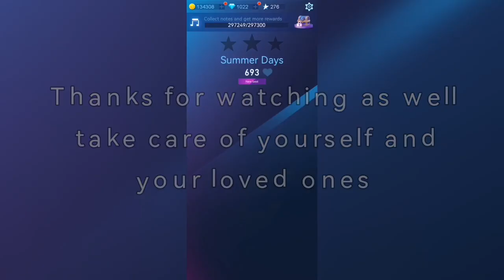Piano Fire: Myron - Summer days